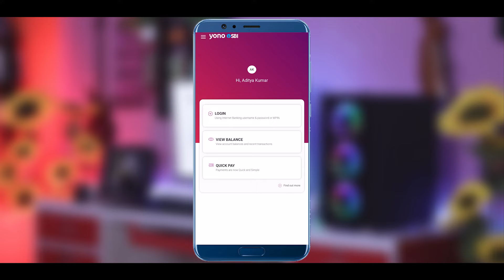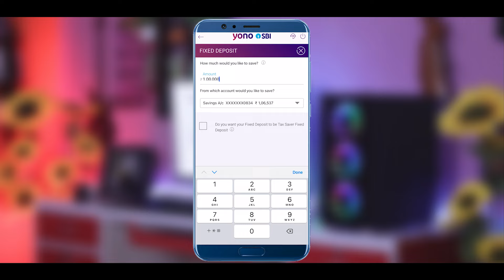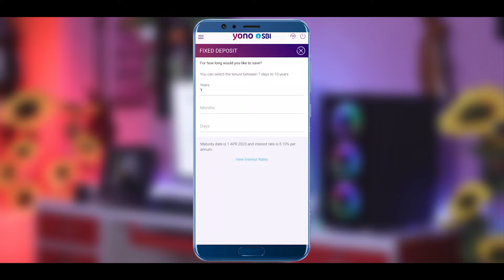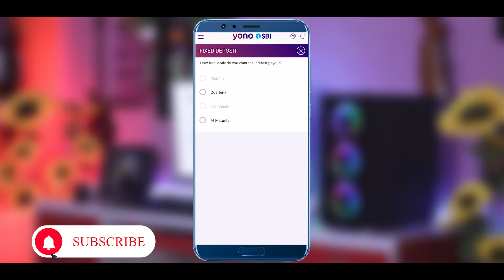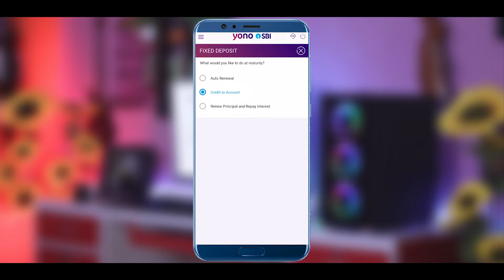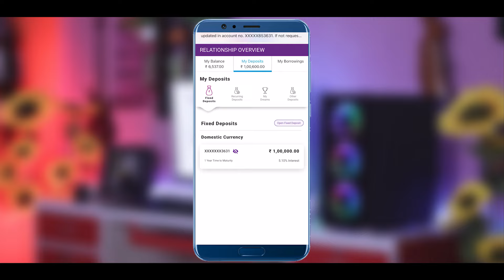FD YONO SBI ! Yono SBI Fixed Deposit Kaise Kare 2022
🙋‍♂️ Ish Video Me Maine Bataya Hai Ki Kaise Aap Yono SBI Se Fixed Deposit Open Kar Sakte Hai Aur Kitna Intrest Milega Sb Pata Kar Sakte Hai 😍 Video Ko Last Tak Jrur Dekhna Aap 🔥

WhatsApp 👉 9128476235 (Only WhatsApp Please)

😃 Your Support 😇

🙏 Thanks 🙏